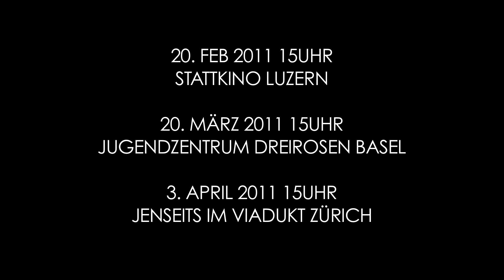Vidialog - Was Jugendliche und Erwachsene voneinander halten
Offizieller Trailer. Vidialog ist ein Luzerner Projekt zur Förderung des Dialogs zwischen der Generationen der Jugendlichen und der Erwachsenen. Der Trailer erscheint zum Start der Vorführungstournee in Luzern, Basel und Zürich, Februar-April 2011.